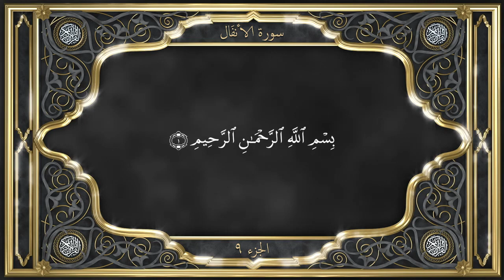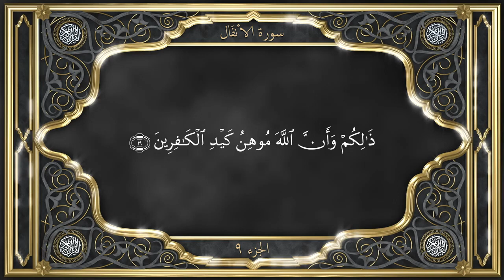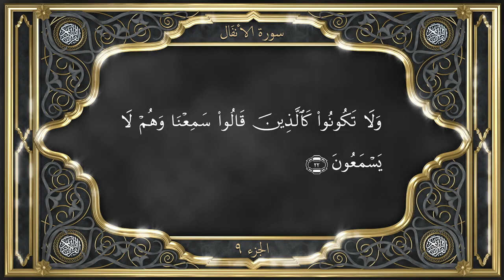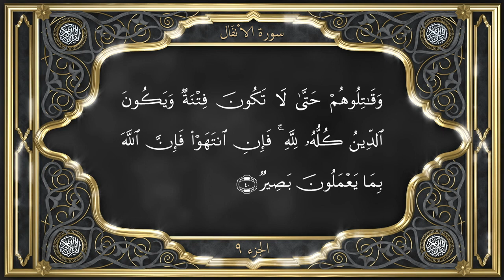Holy Quran Recitation [تلاوة القرآن]: Part 9/Para 9 by Maulana Feroz Alam with English translation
Tilawat-e-Quran-e-Pak [تلاوة القرآن]: Part 9/Para 9 by Maulana Feroz Alam with English translation